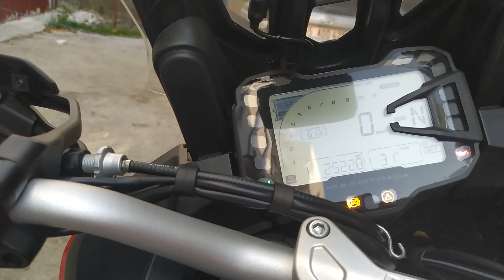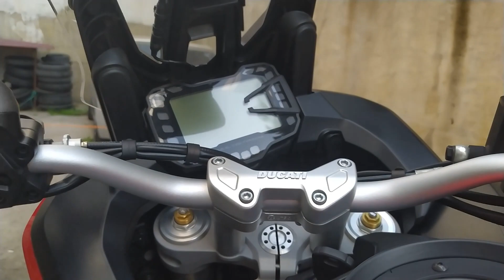DUCATİ MULTİSTRADA 950 SAHİBİNDEN TÜYOLAR/SEFA AŞAR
Motorumu bakıma verdiğim gün karşılaştık. Sefa Aşar beni motora başlatan ve heveslendiren adam .Ali abiyi de orada görmek büyük keyif.Ducati Multistrada 950 ,keyifli motor.Röportaj için teşekkürler Sefa .